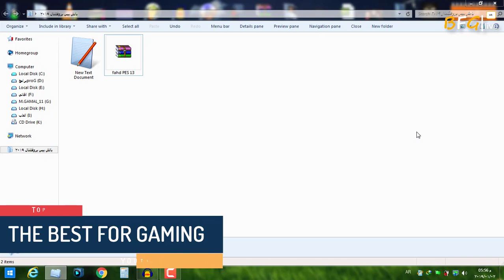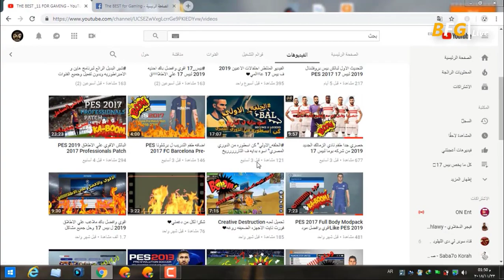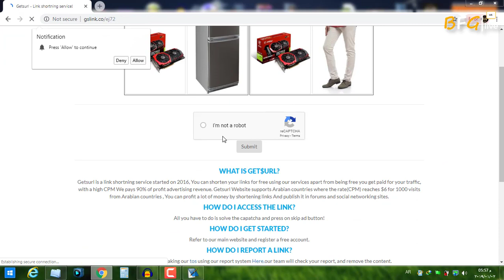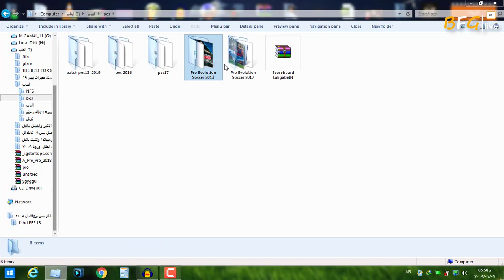تحميل وتركيب التعليق العربي بصوت فهد العتيبي 2019 من بيس 19 ل بيس 13 خراااافي جدااااا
استفدت من الفيديو اعمل شير علشان غيرك يستفاد ❤❤❤❤

تحميل لعبه بيس 2019  النسخه الكاملة بالكراك  مع التعريب والتعليق العربي لفهد العتيبي pes 19 PC FULL😍

كل ما يخص بيس 16❤👌

كل ما يخص بيس 17👌❤

كل ما يخص FIFA 14  وتحويلها لفيفا 19❤
DOWNLOAD  """"""""""""""""""""""""""
تنبيه!
للتحميل بدون مشاكل خد الرابط الي عاوز تحمله كوبي واعمل لصق ف المتصفح لان في مشكله ف الجوجل كروم ف الوقت الحالي

التحديث ضروري pes edit v6
                                                          الباتش

تعليق فهد العتيبي الحماسي جدا محول من PES 2019 الي PES 2013 بأحترافيه عاليه وبرابط مباشر
تحميل تعليق الشوالي بيس 2013 الجديد وشرح التركيب
تحميل تعليق رؤوف خليف للعبة بيس 13 مع شرح التركيب والتجريب PES 2013
ريال مدريد ضد برشلونة التعليق العربي فهد العتيبي على بيس 2019 🔥 | PES 2019
الحلقة 67 | تحميل و تركيب تعليق فهد العتيبي في جميع نسخ بيس Pes